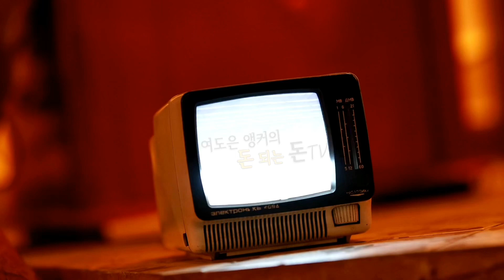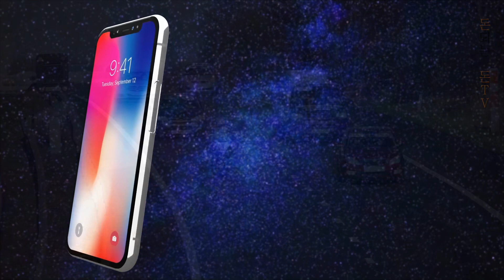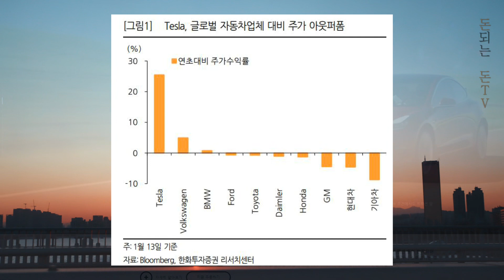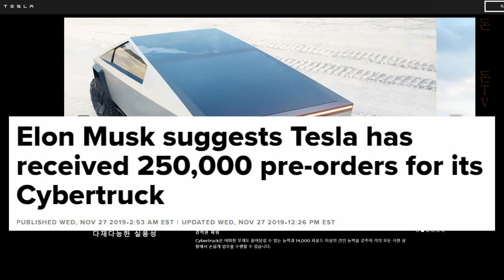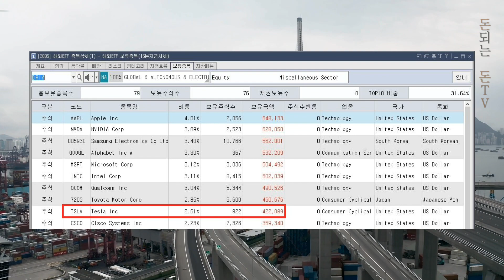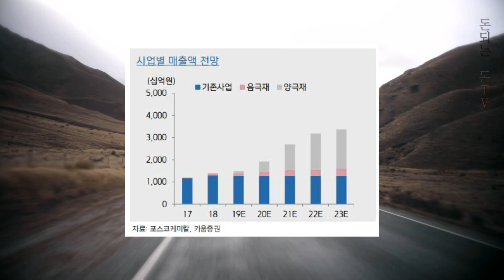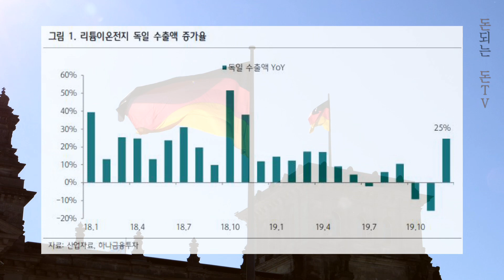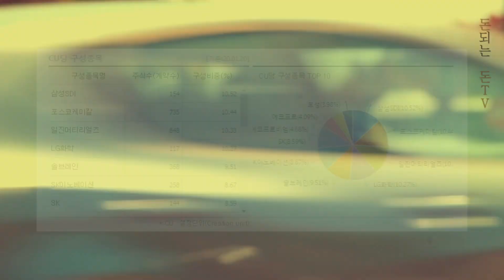가속화되는 전기차 시장, 배터리가 나가신다. 관련 산업에 한 방에 투자하는 방법은? [미국주식, 국내주식, 미국 ETF, 2차전지 ETF, 재테크]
테슬라 주가가 500달러를 넘어서자
매도의견을 내놓는 증권사도 있습니다.

가만히 앉아 곰곰히 생각해봅니다.
과연 나의 다음, 아니 다음은 아니더라도
이 다음 차는 과연 어떤 연료를 쓰는 차일까.

여러분은 어떤 차를 사시겠어요?

전기차, 그리고 배터리(2차전지)시장의 성장.
현 시장과 관련된 이야기 그리고 미국 ETF와 국내 ETF도 함께 담아봤습니다.

초보자분들께는 생소한,
이미 투자를 하시는 분들께는 익숙한 종목일 텐데요.

이미 함께 보고 계신 분은은 고견을 남겨주시면 좋을 거 같아요^^

Copyright ⓒ 2020 by 여도은 앵커의 돈되는 돈TV. All pictures cannot be copied without permission.